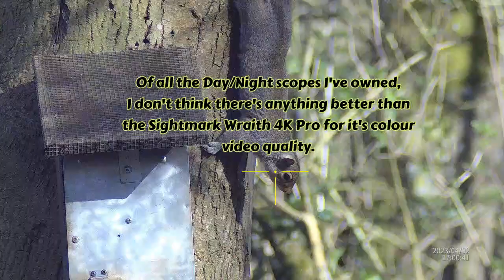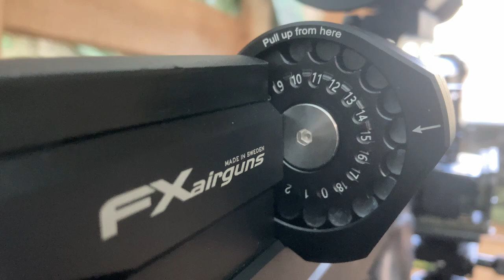GREY MENACE ELIMINATED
GET ON THE GREYS BEFORE THEY BREED MORE NEST ROBBERS !
I hope you enjoy the short afternoon session in the early Spring sunshine. I know the Squirrels loved it..